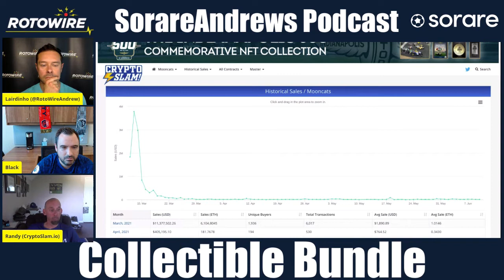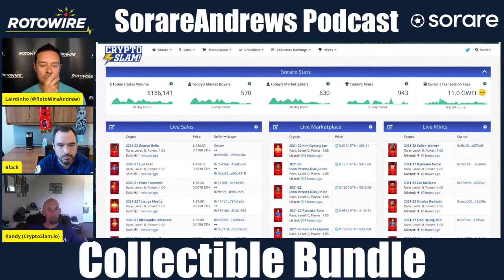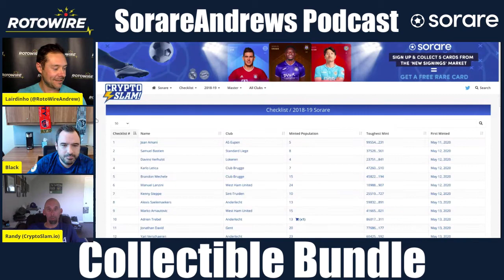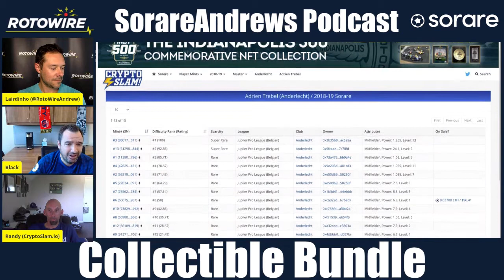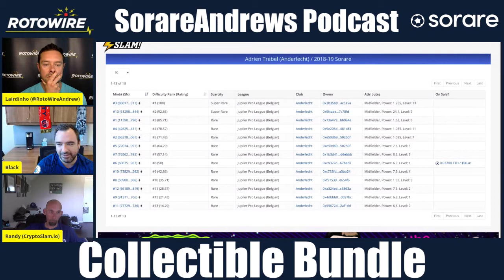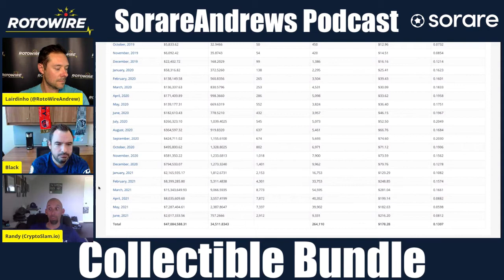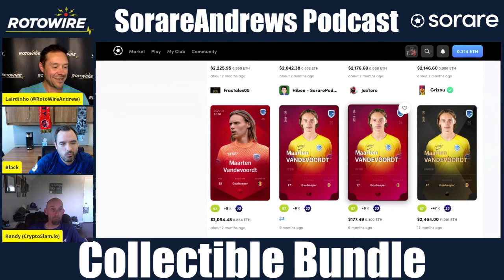SorareAndrews Podcast: Collectible Bundle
Andrew Laird and Andy Black and joined by CryptoSlam! Founder and CEO Randy Wasinger to discuss the collectible aspects of NFTs, how Sorare fits into the landscape, and whether card utility actually hurts collectibility.

To join Sorare and earn a free rare card after you win five auctions, go

And for a FREE 10-day trial to RotoWire, head over